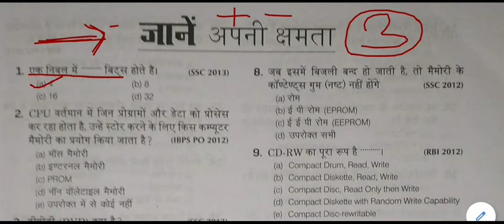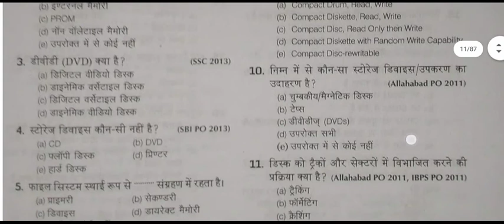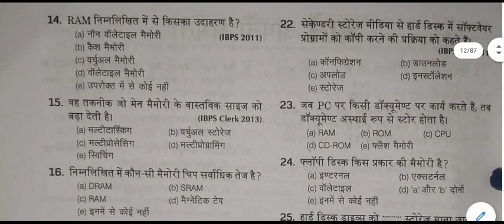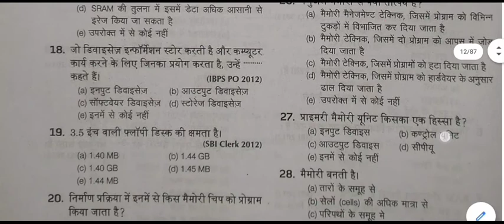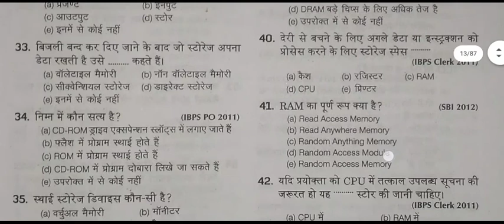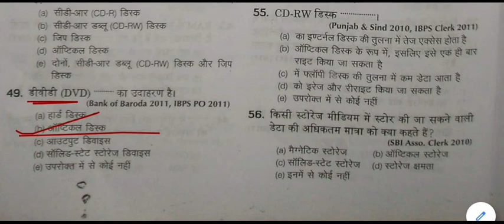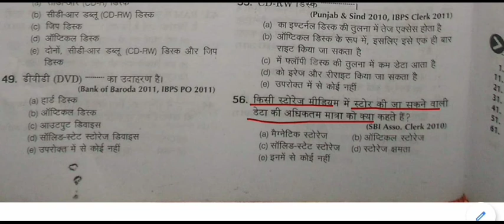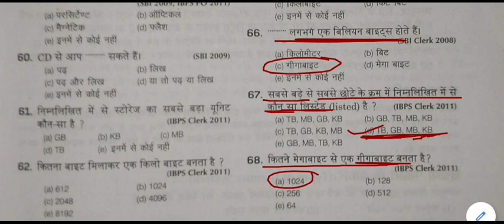Computer General Knowledge Quiz || Computer gk Mock Test -4